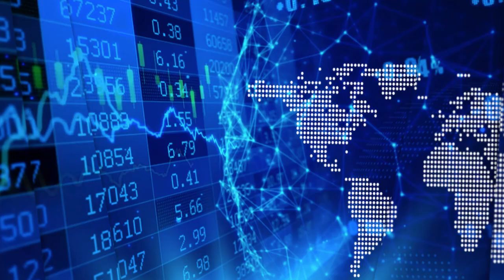ZEN Graphene's Dr Francis Dube on the development of a new fuel additive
In a recent InvestorIntel interview, Tracy Weslosky speaks with Dr. Francis Dube, Executive Chairman of ZEN Graphene Solutions Ltd. (TSXV: ZEN) about ZEN’s recent milestones including the successful inhalation safety testing of the ZENGuardTM  enhanced surgical masks and the development of a new fuel additive.

In this InvestorIntel interview, which may also be viewed on YouTube (click here to subscribe to the InvestorIntel Channel), Dr. Dube starts by explaining the impact of the ZENGuardTM  enhanced surgical masks and submission to Health Canada news release. He discusses how their market is with the medical industry and how this demand will only grow.

Equally as interesting to host Tracy was the potential to attract ESG funds with the new fuel additive announcement. Francis explains that ZEN has developed a stable diesel fuel additive, which increased the performance of diesel fuel by up to 10% in initial testing. He states that “If we can make diesel fuel 10-20% better we are going to have a significant impact on the amount of emissions…we think we can make a difference from an environmental standpoint.”

About ZEN Graphene Solutions Ltd.

ZEN is a next-gen nanomaterials technology company developing and commercializing technologies that help protect people and the environment. ZEN is currently focused on commercializing ZEN Guard TM , a patent pending graphene-based coating with 99% antimicrobial activity, including against COVID-19, and the potential to use similar graphene compounds as pharmaceutical products against infectious diseases. The company has a significant R&D pipeline with an interest in monomers, polymers, metal alloys, corrosion coatings, biosensors along with the production of graphene oxide and graphene quantum dots. Additionally, the company owns the unique Albany Graphite Project which provides the company with a potential competitive advantage in the graphene market. Labs in Japan, UK, Israel, USA, and Canada have independently demonstrated that ZEN’s Albany Pure TM Graphite is an ideal precursor material that easily converts (exfoliates) to graphene, using a variety of mechanical, chemical, and electrochemical methods.